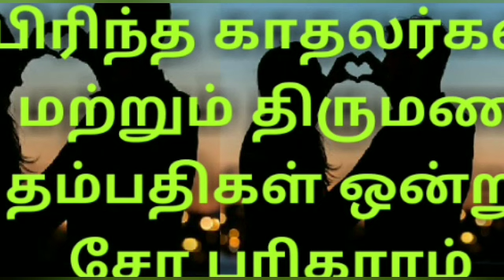பிரிந்த காதலர்கள் மற்றும் தம்பதிகள் ஒன்று சேர.. MR. TAMIL